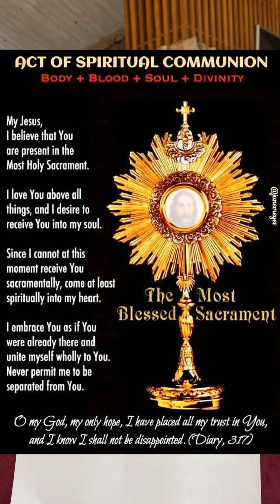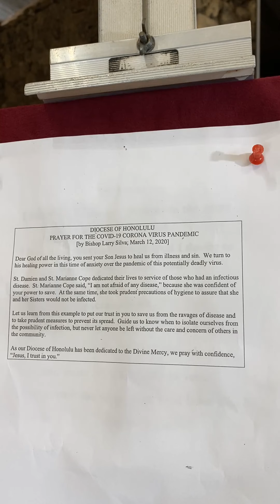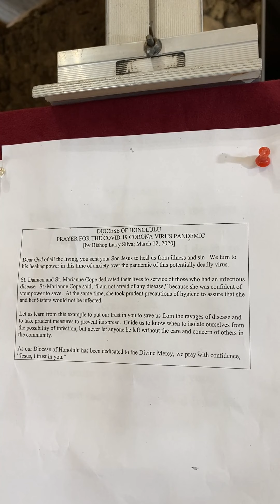Fifth Sunday of Easter - May 10, 2020 (Ed)